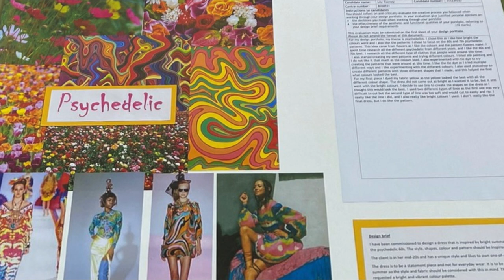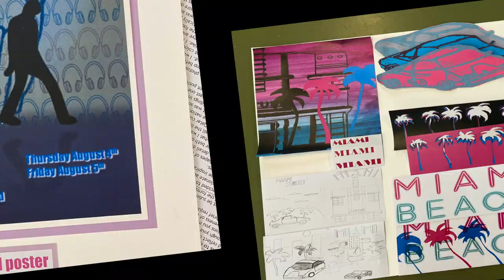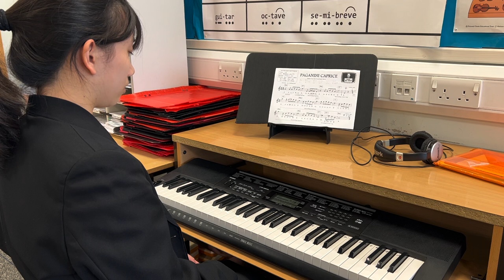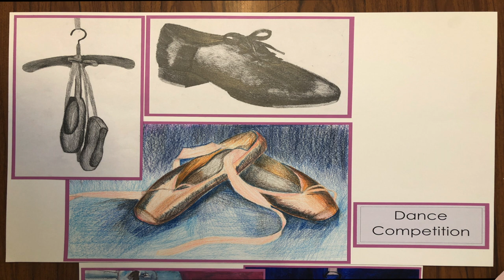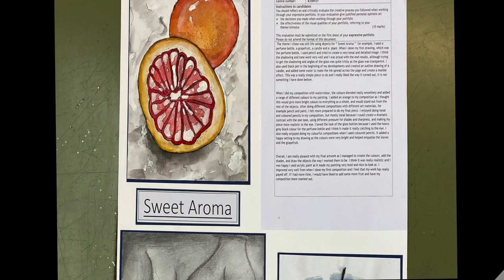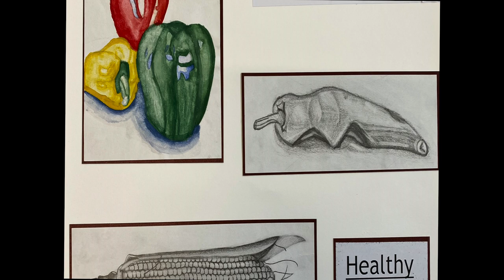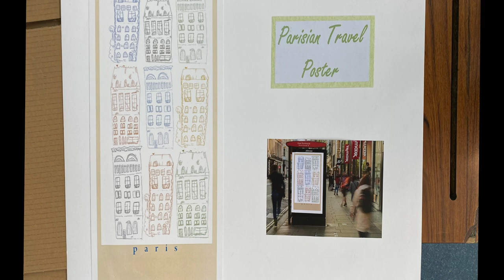St Maurice's High School Virtual Showcase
Welcome to our first ever Virtual Showcase! Enjoy the talents of our S1-S6 students in Art, Drama and Music.